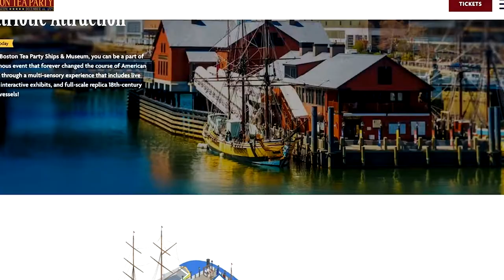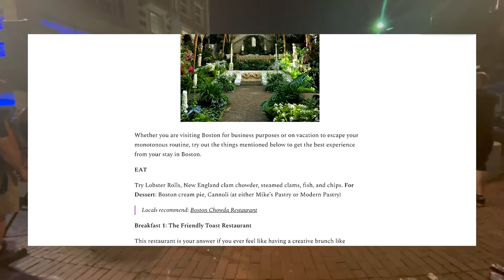What to do in Boston for a Weekend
Here are some fun tips on What to do in Boston for a Weekend.